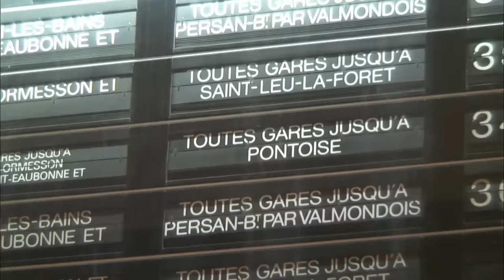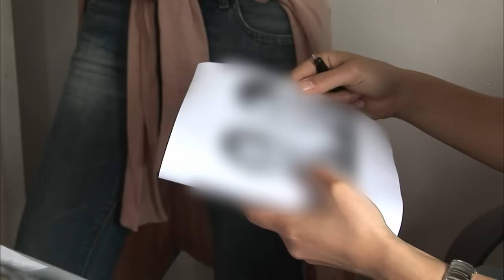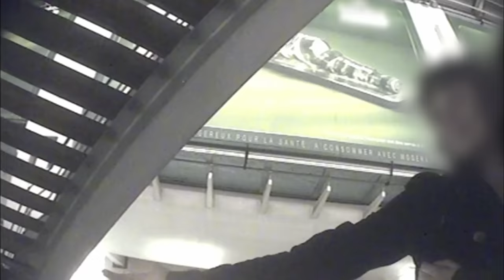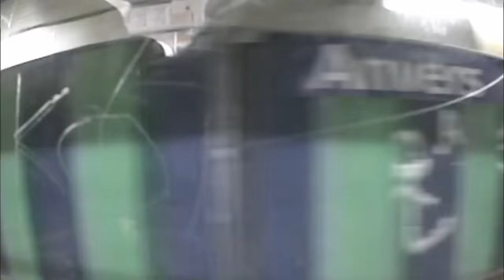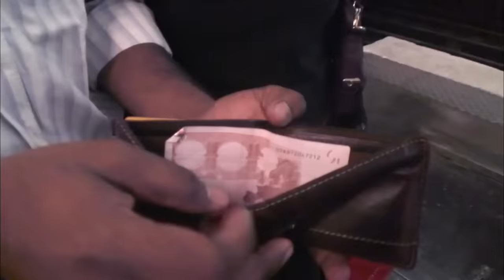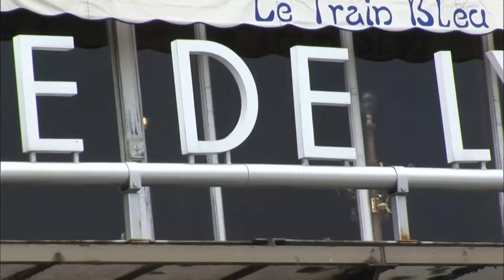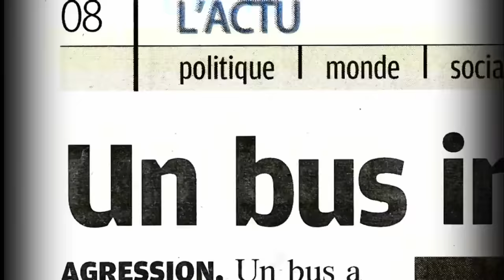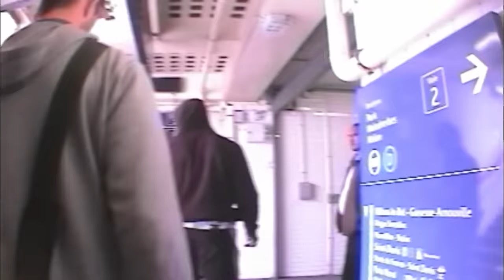Transports en commun : Police en état d'urgence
Peut-on encore prendre les transports en commun en toute sécurité aujourd'hui ? Pour lutter efficacement contre cette délinquance, des unités de police spécialisées interviennent sur le terrain. Courses poursuites dans les couloirs du métro, filatures, planques, flags...  Chaque jour ils arrêtent pickpockets, et voleurs de téléphones, ils démantèlent des gangs, comme celui des «filles du métro» que nos équipes ont pu filmer. Alors qui sont ces délinquants de plus en plus violents ?